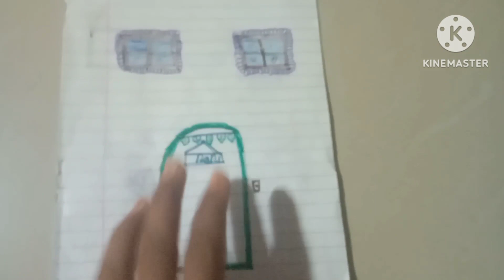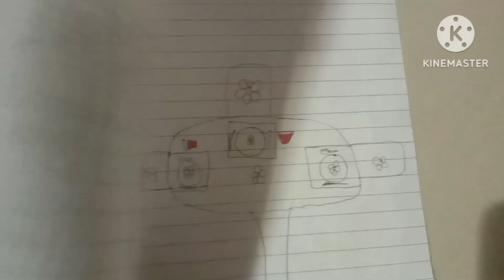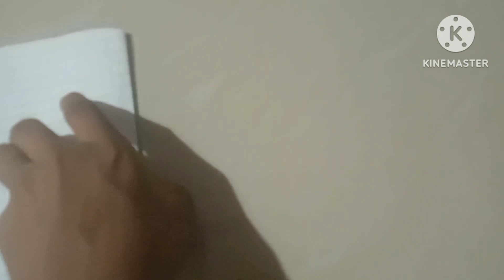paper doll house 🏡🏡